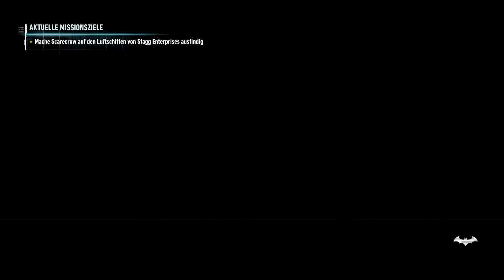Batman: Arkham Knight [PCVersion][FullHD] #83 - Gut, so geht es auch!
Der dunkle Ritter wacht wieder über Gotham City, und muss sich mit jeder Menge Unrat herum schlagen. Nachdem Scarecrow eine kleine Menge einens Giftes in einem Restaurant freigesetzt hat, flieht die gesamte Bevölkerung in Panik und Furcht.
Werden wir es schaffen ihn aufzuhalten? seht selbst.

Lasst uns ein Abo da, wenn ihr keine weitere Folge verpassen wollt.

Spendet bitte für das Deutsche Rote Kreuz, damit diese den Flüchtlingen weiterhilft! Alle Spenden werden an das DRK weitergeleitet!